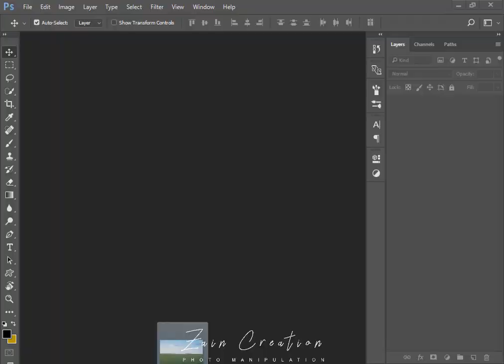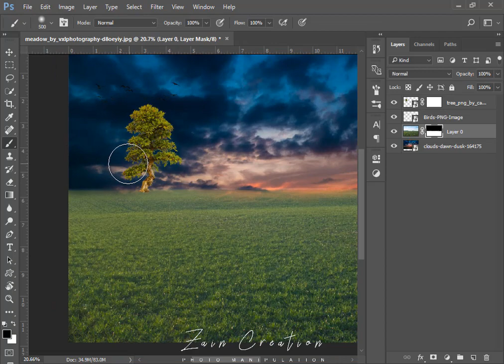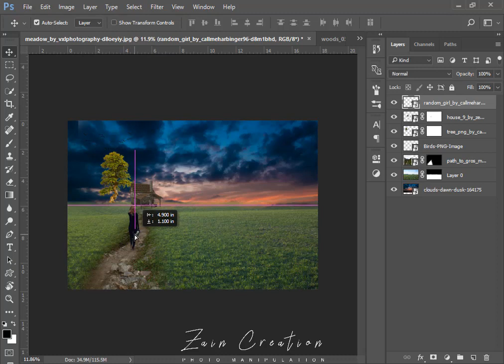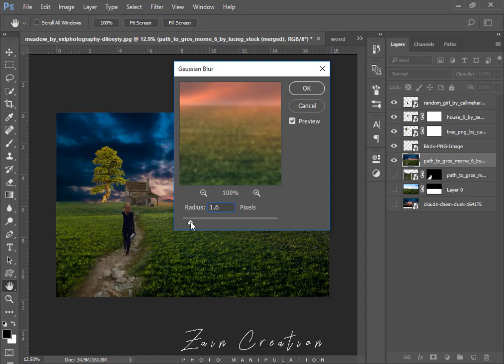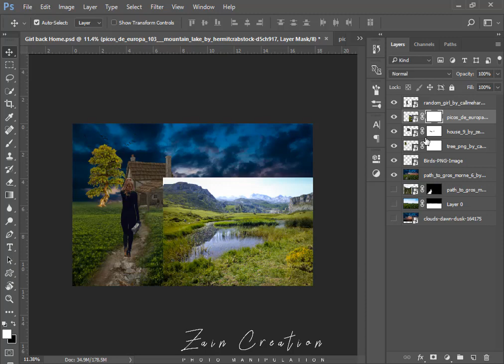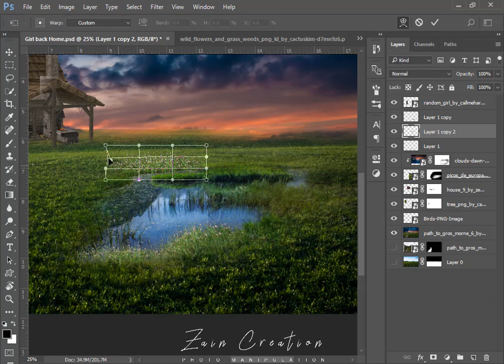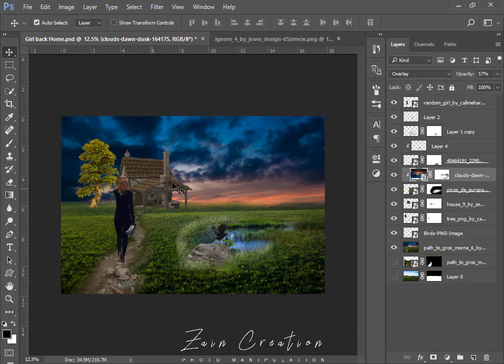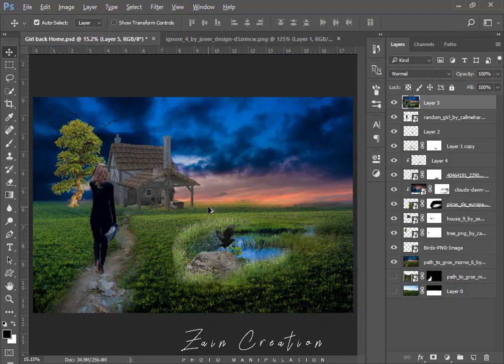Girl Back Home Photoshop Manipulation Tutorial Zain Creation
Hey Everyone!!! I am ZAIN KHAN...

Today's photoshop tutorial learn how to make a fantasy manipulation Girl Back Home Photoshop Manipulation Tutorial digital art in Photoshop CC, Enjoy this video.

Plz Like My Fb Page